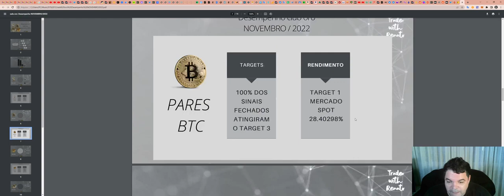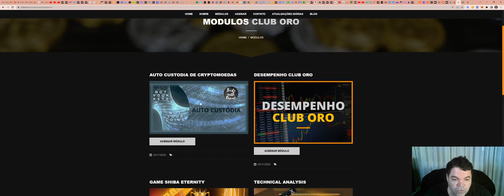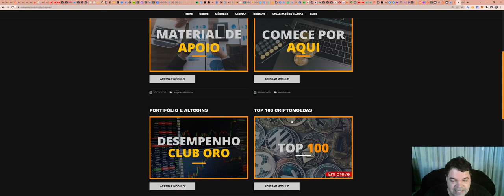Desempenho da Sala de Sinais NOVEMBRO/2022: RESULTADO Club Oro em Novembro de 2022.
Faça parte do exclusivo Club ORO: formaçao em blockchain, cursos , sala de sinais, imersão em Defi.

TWPvSrVQbDq4wyYiWTg2ubdqCfFhPkdiRw